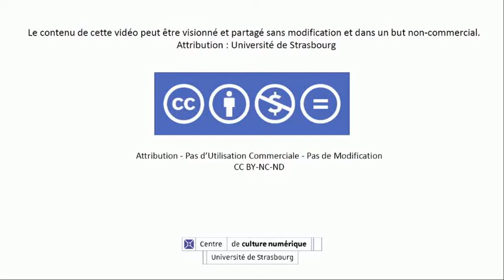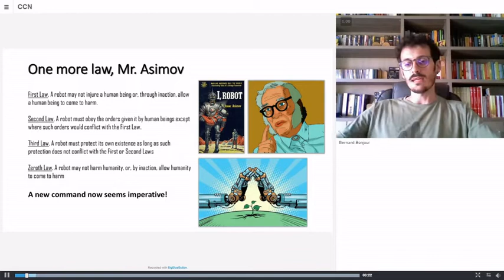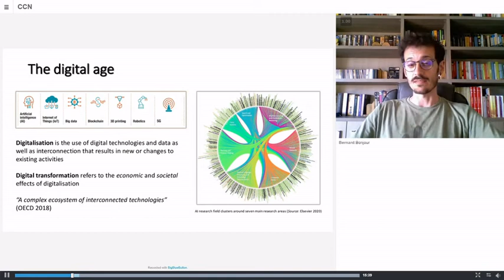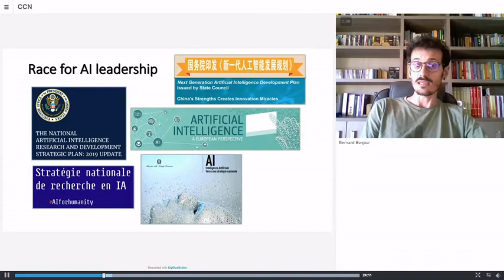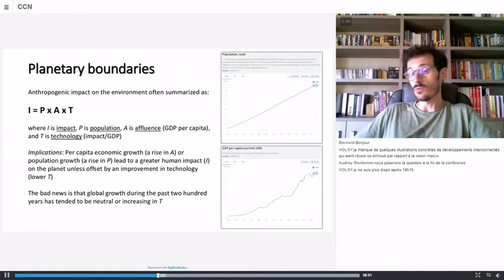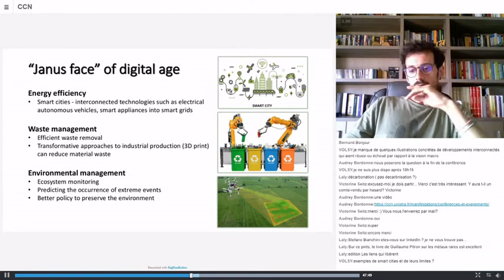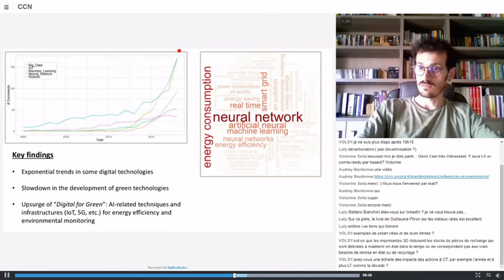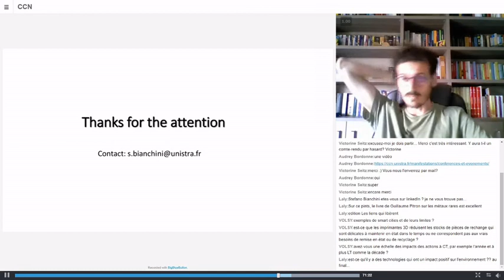CCN - Intelligence artificielle et environnement - Stefano Bianchini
Aujourd'hui la question est de savoir s'il est possible de concilier l’essor du numérique et l’urgence écologique. Au-delà des positions idéologiques, c’est une approche scientifique de la question qui nous est présentée par Stefano Bianchini. En s’appuyant sur des données concrètes et une définition opérationnelle de l’IA, il nous montre comment une méthodologie de l'étude de l'impact de l'innovation permet d'ouvrir des pistes de réflexion plus nuancées pour l'avenir.
Stefano Bianchini est maître de conférences à la faculté de Sciences économique et de gestion de l'Université de Strasbourg, chercheur au Bureau d'économie théorique et appliquée (BETA) et expert auprès des commissions européennes chargés d'évaluer les effets du développement de l'intelligence artificielle et les régulations potentiellement nécessaires. Ses recherches portent sur l'économie de la science et de l'innovation ainsi que sur les méthodes d'évaluation de leur impact socio-économique et environnemental.